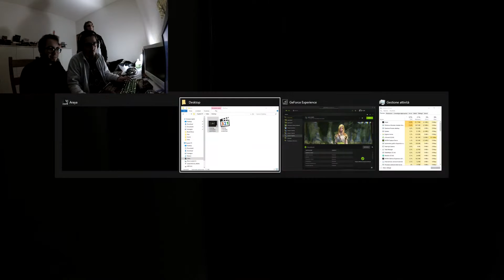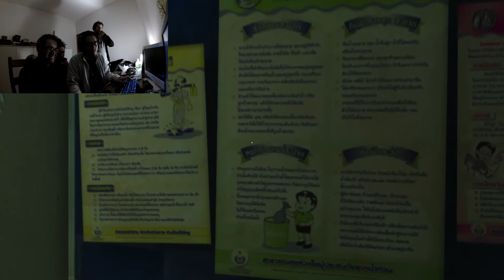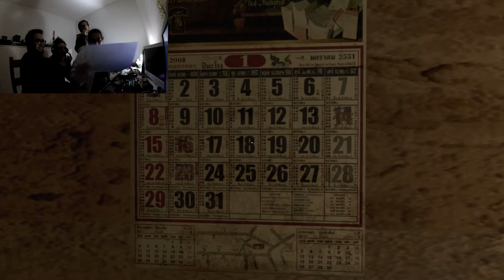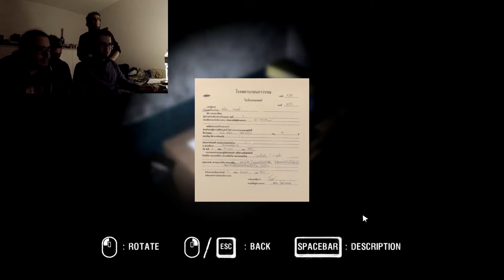Araya Playthrough 2016-12-10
Me li spari i 20.000 Hz, brutto infame dimmerda